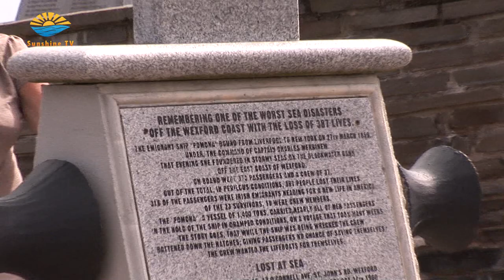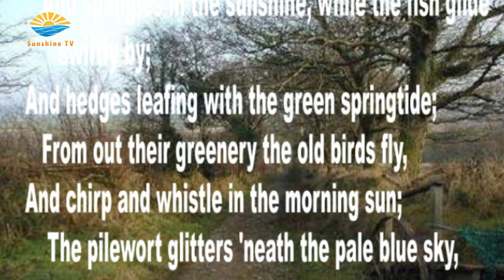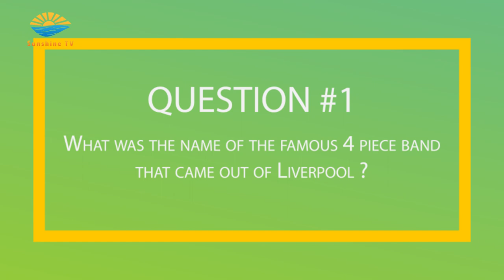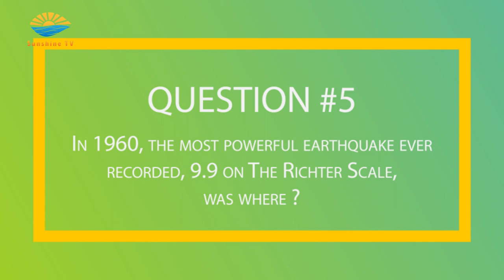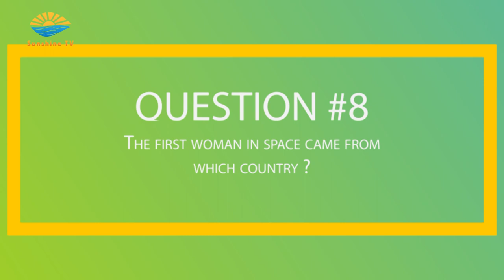SUNSHINE TV EP#10